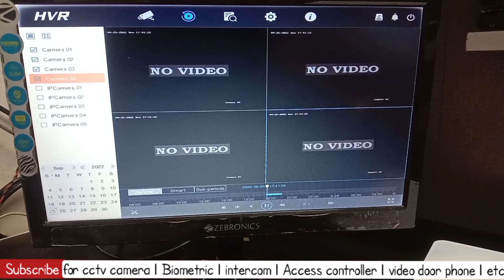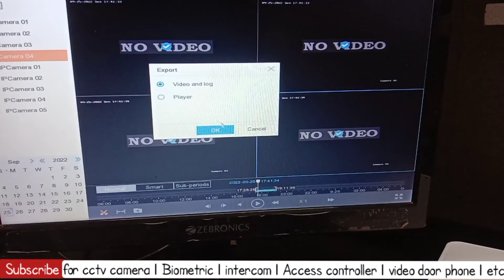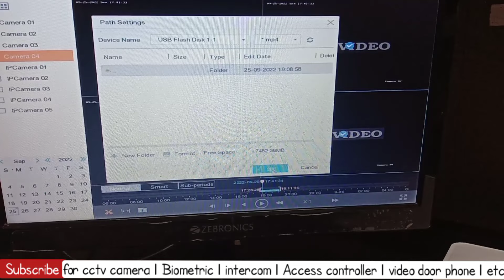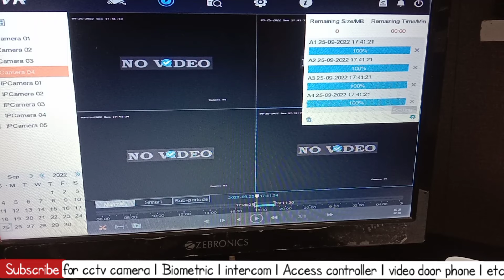How to backup Hikvision camera recording to pendrive| CCTV camera recording backup to Pendrive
How to get backup from Hikvision dvr
cctv camera ka backup Pendrive mein kaise ley @krivitech